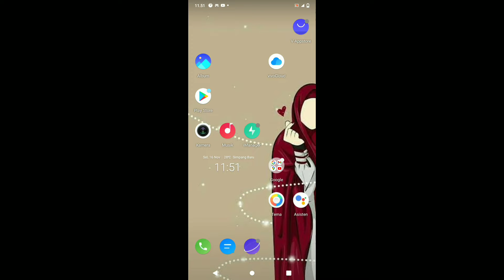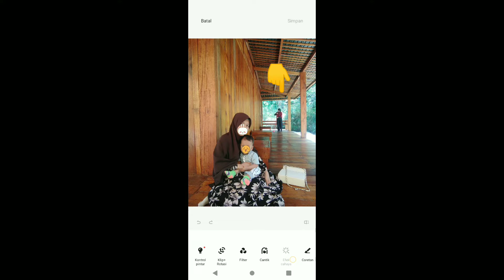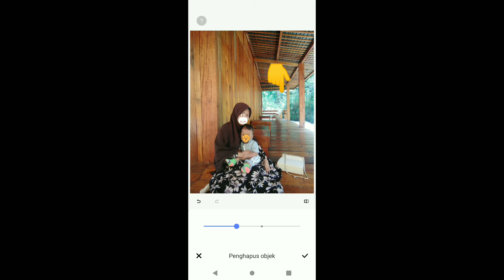Cara menghapus objek foto tanpa applikasi